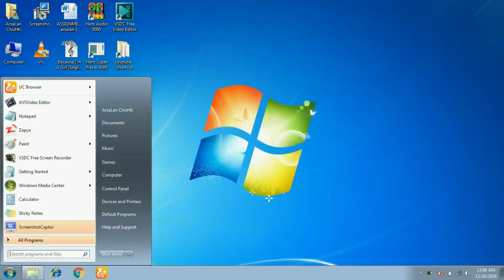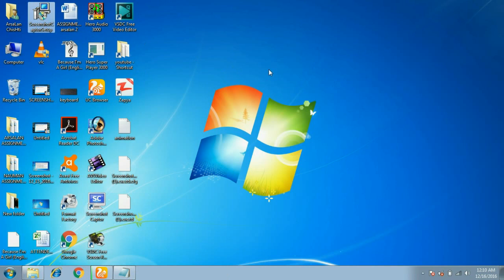how to record your computer screen (new method) easy and short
This is new method of tahing screenshot of your laptop screen using a very simple and easily install able software. this is short and easy method of taking screenshot. I hope u will enjoy ..it.